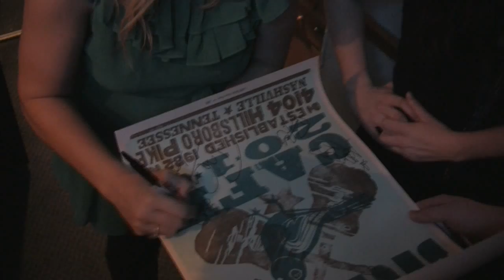A Country Throwdown Evening at the Bluebird Cafe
The Bluebird Cafe in Nashville hosted a concert featuring 8 of the 9 singer-songwriters that will be featured on this summer's Country Throwdown Tour.  Your faithful Road Reporter was there, camera in hand, to capture magic.  It was an incredible night of music and fellowship, and just a taste of what will be coming this summer.  Enjoy!

Houston